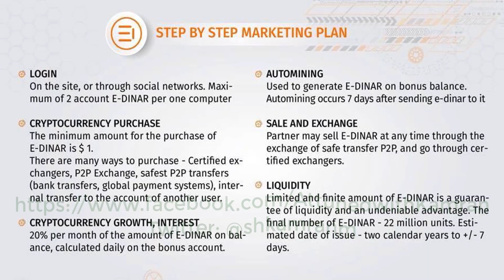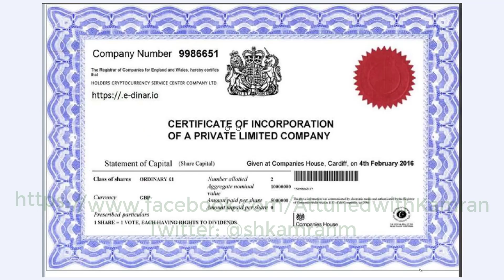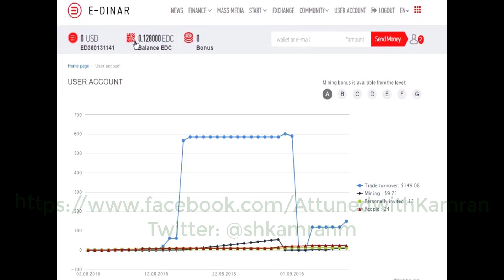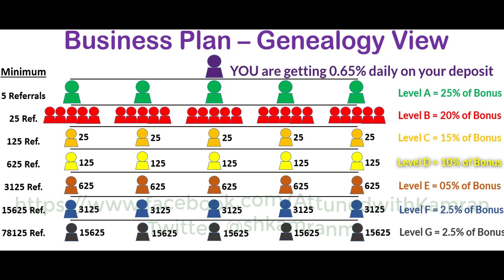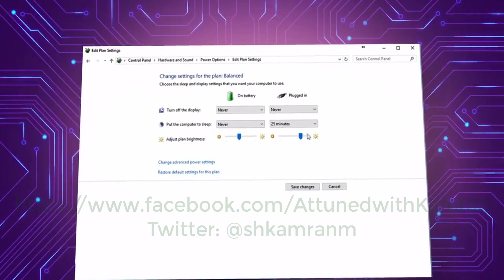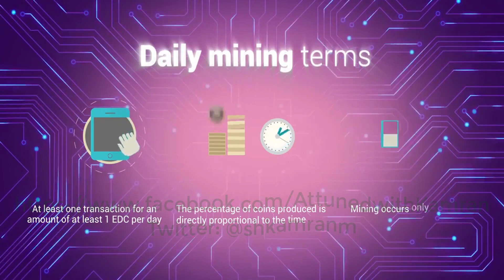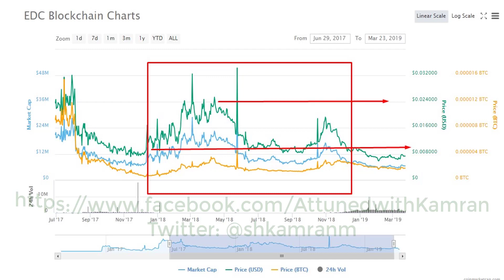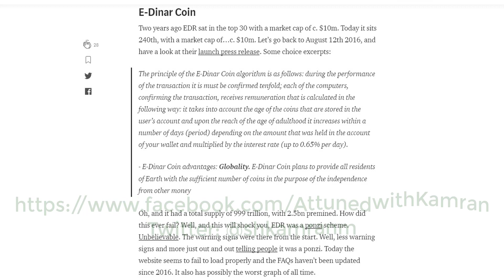History of E-DinarCoin - E-Dinar to EDC Blockchain - Why I joined E-DinarCoin Platform - (Urdu)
Please note this video is in Urdu/Hindi language but you can read the subtitle in English.

You can create EDC wallet by clicking this link to join my team

In Ecrofund you can enter "Muneera Kamran" without quotes in higher partner.

In this video you will get info of:
1. E-Dinar Platform
2. E-Dinarcoin previous marketing plan.
3. History of E-Dinarcoin
4. Information from E-Dinar to EDC Blockchain
5. And the reason Why I joined E-DinarCoin Platform and why you should join this platform.